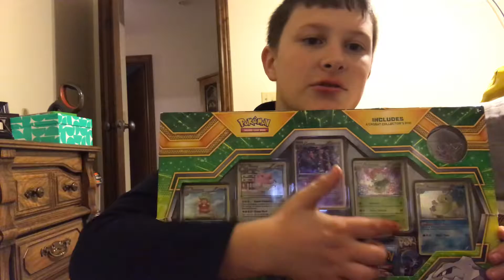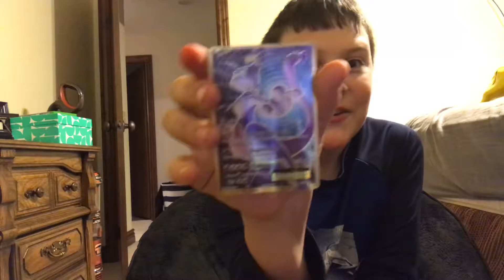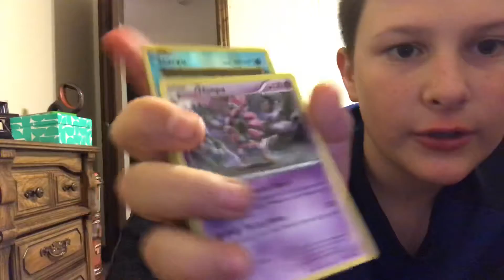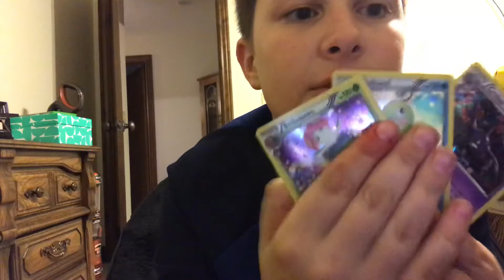Devin get one of a kind Pokémon card